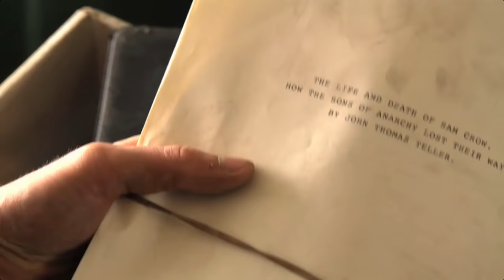Sons of Anarchy | Day Is Gone | Tribute Video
Sons of Anarchy Day is Gone Tribute Video Season's 1-6 (Major Spoiler Alert)

Welcome to Anarchy Entertainment! We have it all! gaming vids, montages, tribute videos, trailers, clips, etc. Your ultimate source for entertainment!!!